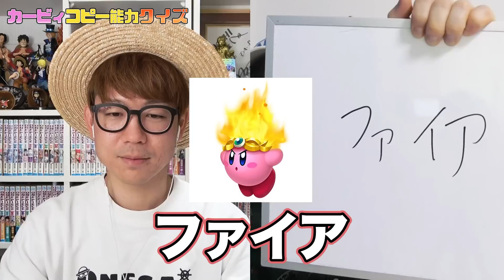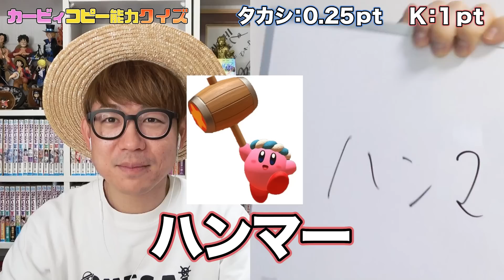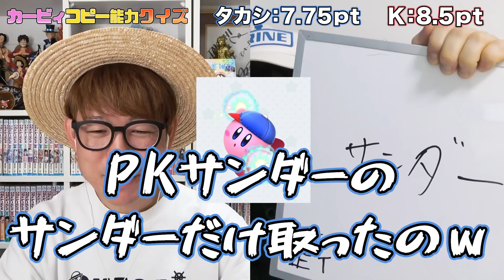【 クイズ 】カービィのコピー能力名を見た目だけで当てるクイズしたら楽しすぎたwww【 星のカービィ 】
▼1.2.3！

▼K
[ ID ]@HEW0521S

【グッズ】
▼公式グッズショップ『OSP SHOP』